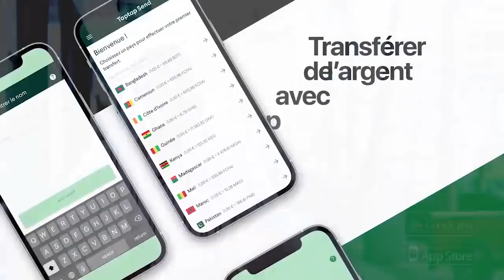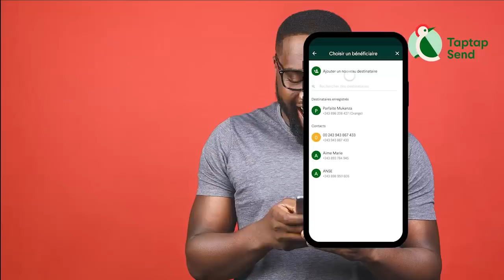ANGOLA Concert D'HERITIER WATA El DIABLO 007 Salle De Spectacle ATLANTICO Début De Balance